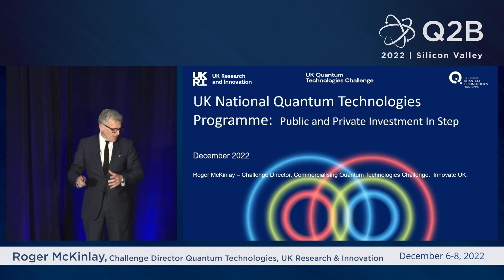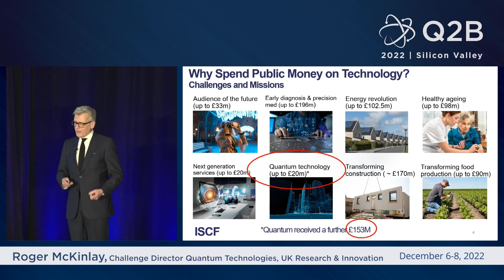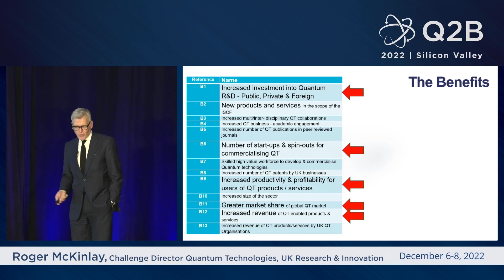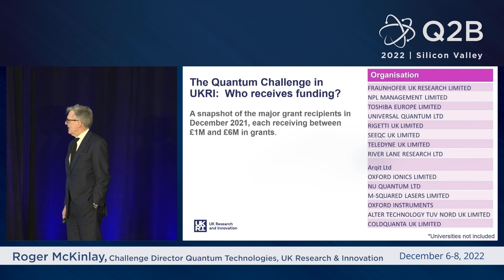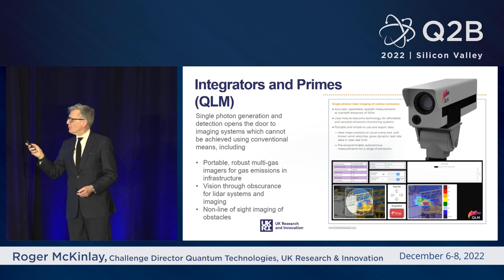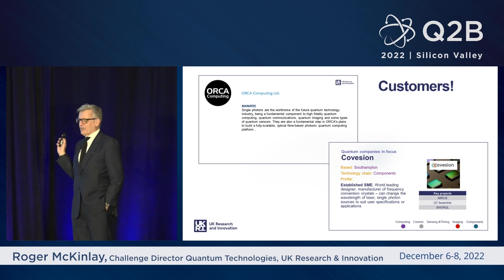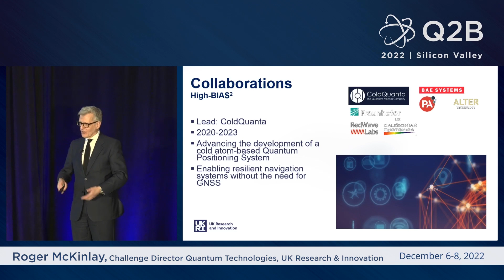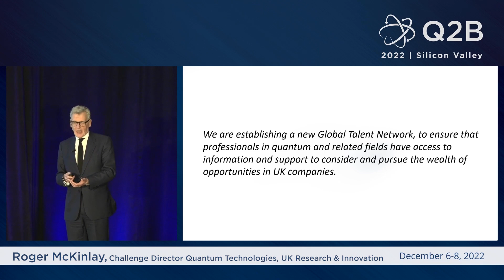Q2B 2022 SV | UK National Q. Technologies Programme: Public & Private Investment In Step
Roger McKinlay, Challenge Director Quantum Technologies, UK Research & Innovation UKRI | UK National Quantum Technologies Programme: Public and Private Investment In Step